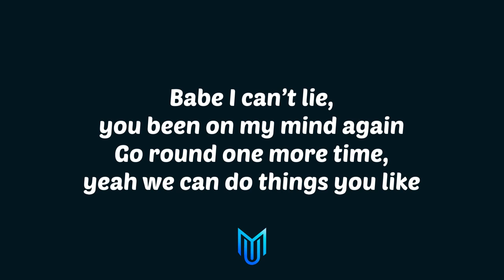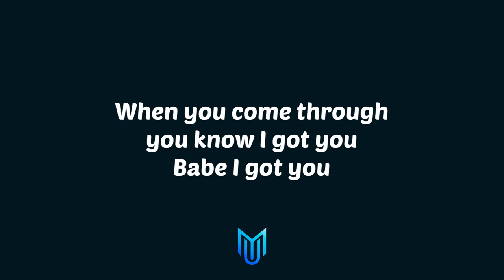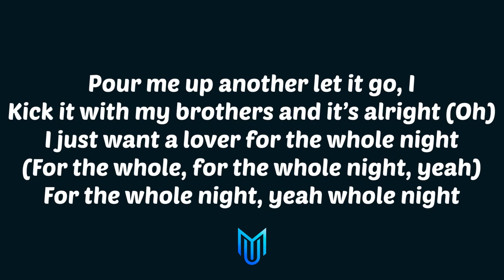keshi - Angostura (Lyrics)